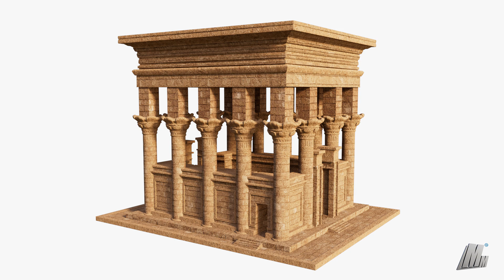Trajan's Kiosk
Modeled with Autodesk Maya 2022 using polygons.
Here my 3D Shop.